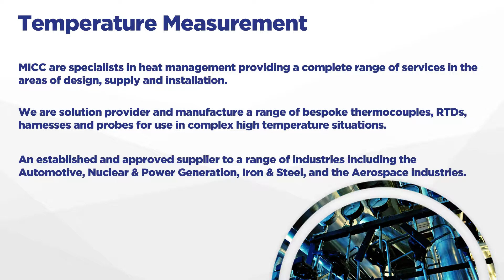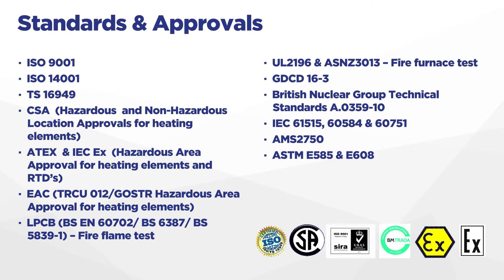Why choose to partner with the MICC Group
Specialists in Heating, Temperature Measurement and Fire Survival Wiring, 85+ year history and experience from BICC, Strong R&D and engineering teams, 24/7 Global production capability and support, Specialists in hazardous areas, Nuclear and Automotive specialists, Full EPC service from design to supply to installation and commissioning